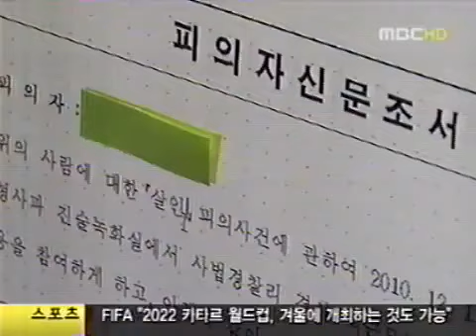3 480x360 게임하다 살인 충동‥묻지마 살인사건 발생 2